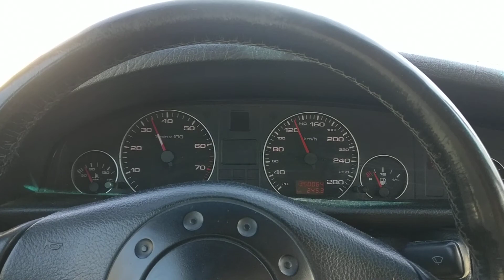Cruising with my V6 Audi A6